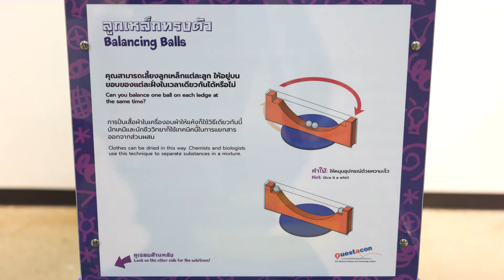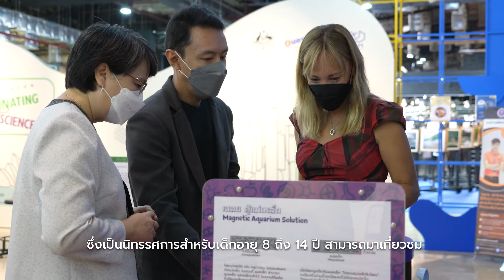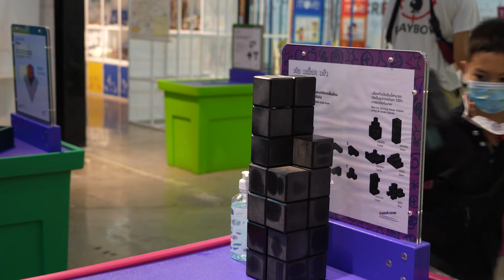นิทรรศการที่พร้อมให้คุณไข และลงใหลไปกับวิทยาศาสตร์ | หลงใหลได้วิทย์ (Fascinating Science Exhibition)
🗝ไขปริศนาแสนสนุกไปกับนิทรรศการ "หลงใหลได้วิทย์" (Fascinating Science Exhibition)💡 คิดอย่างเป็นเหตุเป็นผล มีตรรกะ ฝึกการแก้ปัญหา และการตัดสินใจอย่างสมเหตุสมผล ผ่านชิ้นงานสื่อสัมผัสที่เข้าใจง่าย เข้าชมฟรี 🗓วันนี้ - 30 กันยายน 2565
Explore🔎 • Enjoy😄 • and Inspire🤩
จัตุรัสวิทยาศาสตร์ อพวช. ณ เดอะ สตรีท รัชดา
(NSM Science Square @ The Street Ratchada)
📍ชั้น 5 ศูนย์การค้า เดอะ สตรีท รัชดา กรุงเทพ